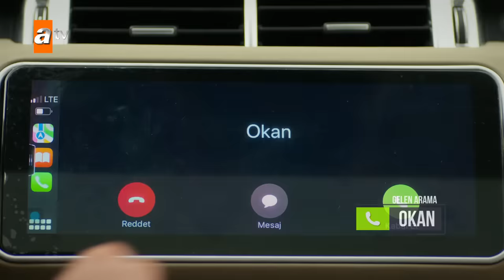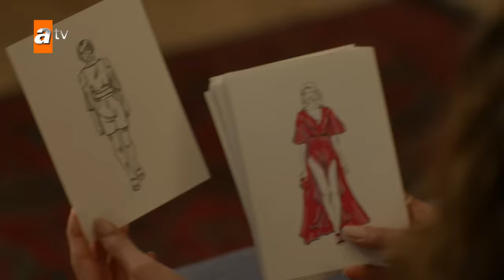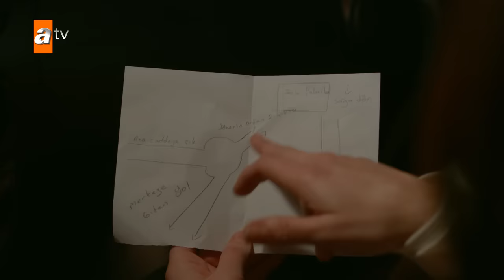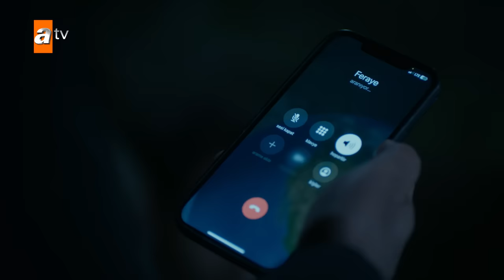Safir 20. Bölüm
20. Bölüm Özeti:
Hem işini hem de evini kaybeden Feraye, bir süre Yaman’la ilişkisine ara vermek ister. Yaman bu konuda da her taşın altından çıkan Ateş’e karşı bilenmekte, onu suçlamaktadır. Güneş ise ortadan kaybolan Ateş için endişelidir. Okan’ın da araya girmesiyle birlikte Yaman, Ateş’in
peşine bu defa hesap sormak için değil hayatını kurtarmak için düşer. Yaman Ateş’i kurtabilecek midir? Kardeşlik mi, düşmanlık mı galip olacaktır?

Ateş ise aynı saatlerde hayatını değiştirecek bir olayın içine doğru adım adım yürümektedir. Onu bekleyen tatsız sürpriz Yaman ve Ateş’i bir sırla birbirine bağlar. Diğer taraftan Feraye, daha fazla ısrar etmek istemez ve atölyeden ayrılmaya karar verir. Aleyna ise ona gizli kapaklı iş bularak Ürgüp’ten gönderme peşindedir. Feraye, Aleyna’nın kurduğu tuzağa düşüp ünlü bir markadan gelen teklifi kabul edecek mi?

Bekir, işlediği cinayetin ortaya çıkmasıyla birlikte Cemile’ye birlikte kaçmayı teklif eder. Cemile bu teklife nasıl cevap verecek? Bekir diğer yandan intikam peşindedir. Sırrını bilen tek kişi Yaman olduğuna göre adını veren de o olmalıdır. Yaman’ı ele geçiren Bekir ona karar vermesi çok zor bir seçenek sunar.

Yapım: NTC Medya
Yapımcı: Fatih Aksoy ve Mehmet Yiğit Alp
Hikaye:  Burcu Över ve Gül Abus Semerci
Senaryo:  Burcu Över
Yönetmen: Semih Bağcı